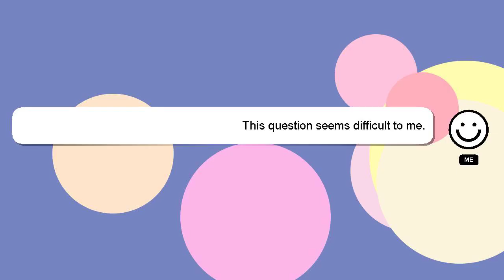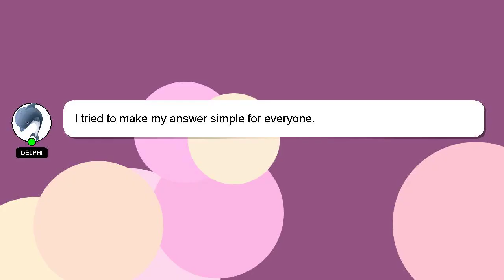How to clean daewoo vacuum cleaner?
Allow me to introduce myself briefly, Good day, I am Delphi. I am willing to help you find the solutions to your questions. - How to clean daewoo vacuum cleaner?

Let me know if you have more specific questions or concerns by leaving a comment or starting a chat. A 'heart' from me will be given as a sign of appreciation for your answer.

*2 What we are experimenting :*